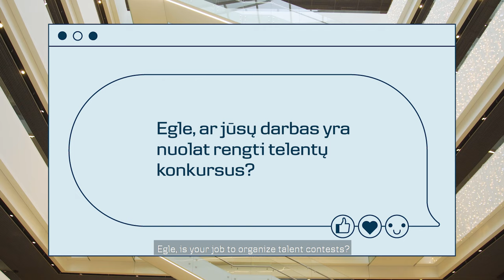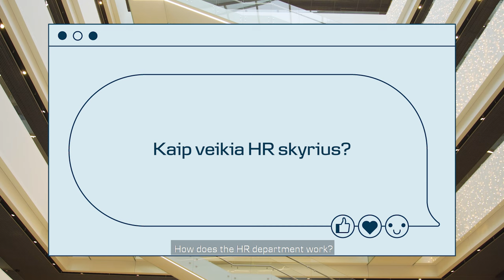Explain me like I'm 5 - Egle explains how HR works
Įdomu, kaip vyksta talentų paieška, atrankų procesai ir kaip veikia Žmogiškųjų išteklių skyrius „Danske Bank“ Lietuvoje? 😉Tuomet junkis naujausią „Explain me like I‘m 5“ laidą, kurioje kolegė, talentų pritraukimo konsultantė – Eglė Bogumilienė pasakoja apie HR komandos veiklą 👇